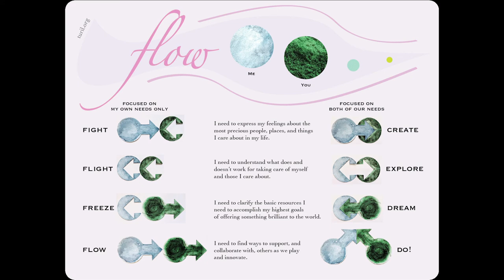Flow - an intro to the fluid dynamics of human relationships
A funny little way to think about how we relate to other individuals around us so that we can be more effective.  It's all about paying attention to the direction we're aiming, and the timing, when it comes to our efforts to meet our needs for inputting and outputting important things into and out of our body.

Plus I've included a little bonus music at the end by some very cool musician friends of mine from many years ago, while you can look at a more detailed breakdown of the whole set of relationship combinations that lead to peak flow, for the most awesome collaborative creativity.

- The Lion Comes in Broken Skies - by Tree by Leaf (From the Postcard from Rome album)

- For more discussion of interesting ways to look at human life using patterns of physics, geometry, and related math, check out my podcast/blog at turil.org

Namaste